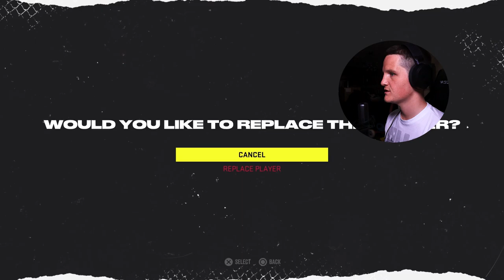NHL 22 | Is Team Japan That BAD?!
I guess we will find out.. They certainly lack the rating.
Let's see if we can get anything going with TEAM JAPAN